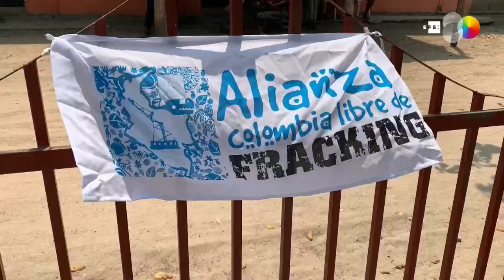La zona cero del 'fracking' en Colombia podría llegar a ser el Magdalena Medio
Puerto Patiño (Colombia), 15 mar (EFE)(imágenes: Ares Biescas).- "Cincuenta pozos de petróleo no tienen el valor de un ecosistema", expresa desafiante el líder social Javier Vega bajo la sombra de un árbol, único refugio para los 40 grados que calientan el pequeño pueblo de Puerto Patiño, en el valle del Magdalena Medio colombiano.

Puerto Patiño -que mira de frente a la ciénaga Doña María en el río Magdalena, la principal arteria fluvial de Colombia- es candidato para que un proyecto de 'fracking' extraiga petróleo a menos de un kilómetro del centro del pueblo.

IMÁGENES:
APOYOS Y DECLARACIONES DE AVIER VEGA, LÍDER SOCIAL DE PUERTO PATIÑO ANDRÉS GÓMEZ, INGENIERO DE PETRÓLEOS Y PORTAVOZ DE LA ALIANZA COLOMBIA LIBRE DE FRACKING.